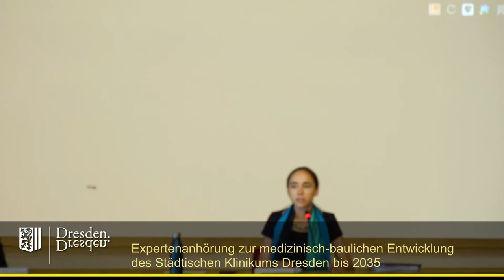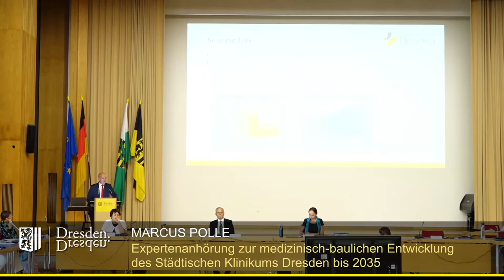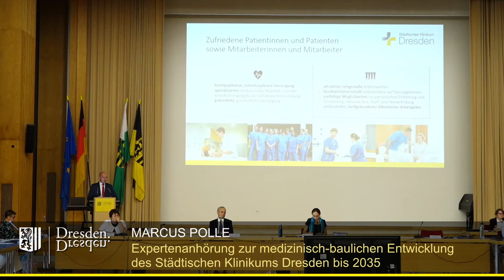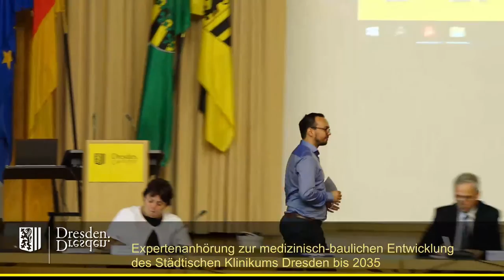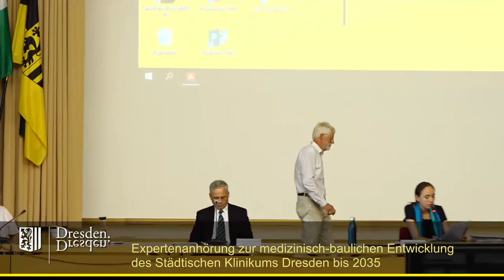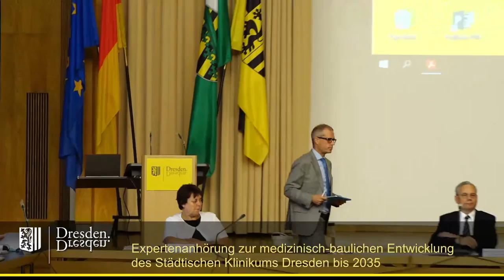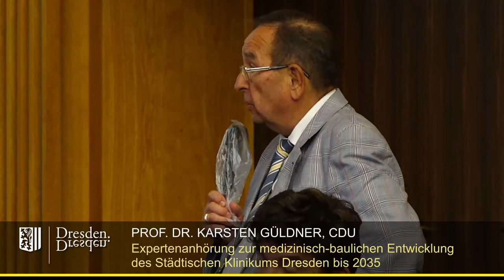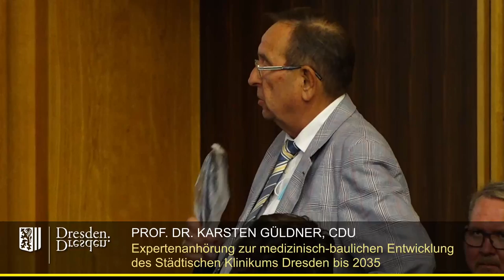Expertenanhörung Städtisches Klinikum vom 16 September 2020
Zentral in der Anhörung war u.a. die perspektivische Schließung des Krankenhauses Dresden-Neustadt aufgrund veralteter Gebäudestruktur